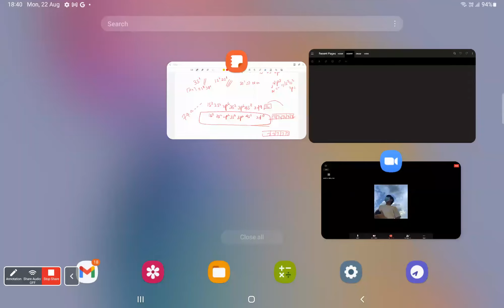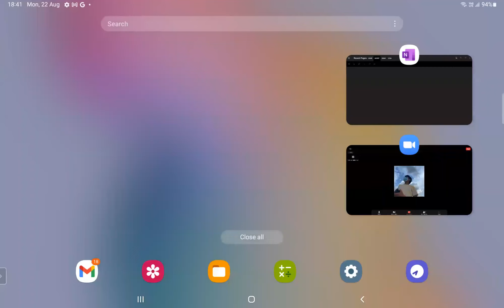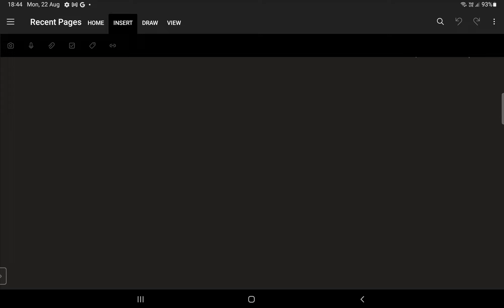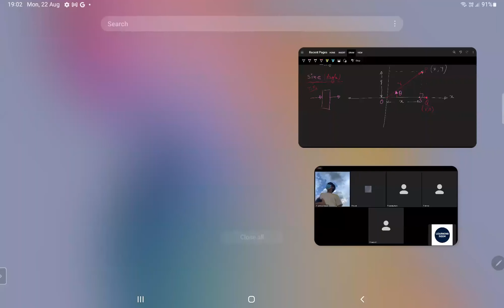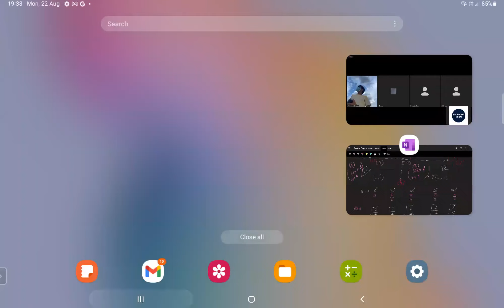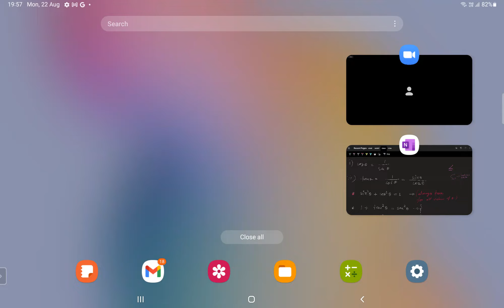XI Math 22nd aug 22